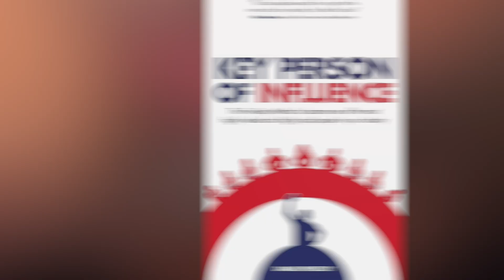#257: Daniel Priestley - How To Build A Multi-Million Dollar Business From Scratch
My guest today is Daniel Priestley. Daniel is an entrepreneur, international speaker and best-selling author. He started from scratch and build a multi-million dollar business that spans from Australia to Singapore to the UK and he wrote four best-selling books. Daniel was named in the top ten business advisors in the UK by Enterprise Nation. He is one of the top 25 entrepreneurs in London in the Smith and Williamson Awards. I regularly try to vary the topics here on Slo-mo is always an invitation to slow down and think about how you can reshape your life in ways that are important and successful for you. I think in a time where there is so much change and so much happening perhaps to jobs it may not be a bad idea to start learning about how we can create our own success, our own businesses in a fast-changing world.

Daniel Priestley is the co-founder of Dent Global, one of the world's top business accelerators for entrepreneurs and leaders to stand out and scale up. With offices in London, Sydney, Singapore and Tampa, the program is endorsed by the Institute of Leadership and Management. Over 500 entrepreneurs and leaders, each year participate globally in developing their businesses with the support of high-net-worth mentors. Daniel is the author of four best-selling books Key Person of Influence, Entrepreneur Revolution, Oversubscribed and 24 Assets

Listen as we discuss:

  - Mutual connections
 - Twitter Vs Threads
  - How the Entrepreneur was born
 - Creativity and construction
 - Describe yourself in one word
 - Taking a risk and problem solving
 - Who is the Founder?
   - AI and the trees
 - Teamwork and inspiration
 - The kill sign and growing Google
 - The 3 brains
 - Bad Humans
 - Protecting the village and killing the tiger
 - Miserable Billionaires
 - $5 dollar tip
 - The Ministry of Meditation
 - Naive optimism
 - Supply and demand
 - Tools of revolution
 - 99 per cent
 - What is happiness to you?
 - The power of stupid little dots

Connect with Daniel Priestley on Instagram @danielpriestley and on Twitter @DanielPriestley.  Find out more about his work here.

Only with your help can we reach One Billion Happy

0:00 Slo Mo Intro
1:00 Guest Intro
2:34 Episode
1:37:29 Outro